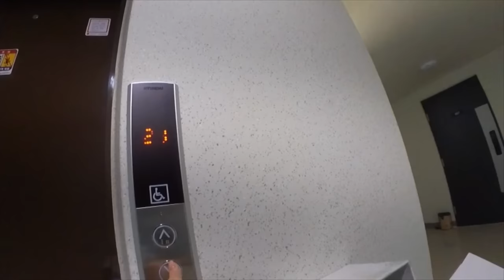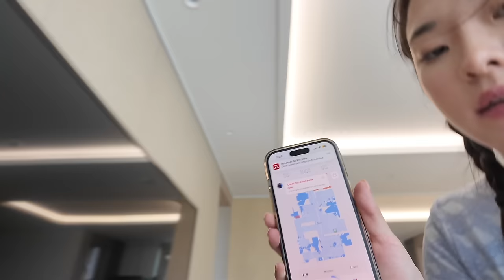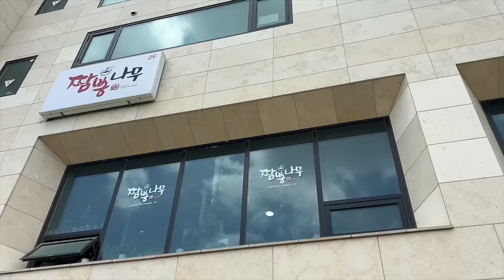VLOGGEANDO COMO SI ESTUVIERAMOS HABLANDO POR VIDEO LLAMADA 📱 | FIESTA CASERA COREANA JIPDURI | VLOG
1) LO MEJOR DE NUESTRA LUNA DE MIEL | BEBIMOS, BAILAMOS Y BESAMOS MUCHO! (PARTE 2) | MAURICIO, AFRICA